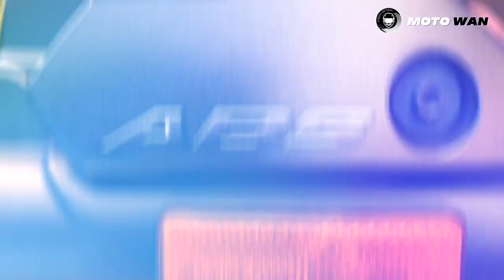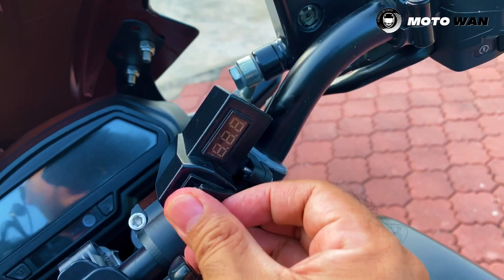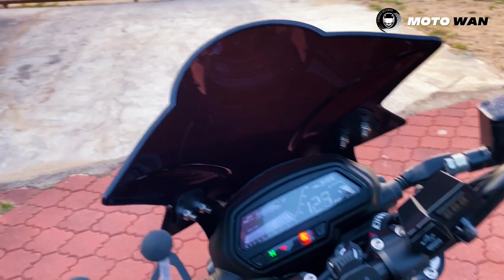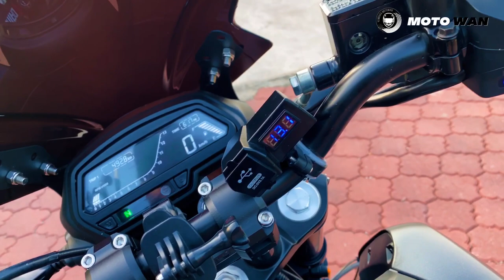Kosmetik Diana! | MotoVlog | Dominar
Hari ni saya bermotovlog di belakang rumah, saya nak kongsi kosmetik/aksesori yang telah saya tambah pada Dominar ini atas permintaan sahabat youtube saya.

Tak banyak pun aksesori yang ditambah, cukup sekadar untuk memudahkan dan memberikan tambahan praktikal tunggangan saya.

Jom lihat apa aksesori yang telah ditambah pada Diana! 😝

Musim2 PKP ni, saya nasihatkan beli online je, kat bawah ni saya listkan link2 untuk korang yang berminat nak beli ya... klik je..⤵️

EDITING SOFTWARE;
KineMaster (iOS)
GoPro
Insta360 ONEX